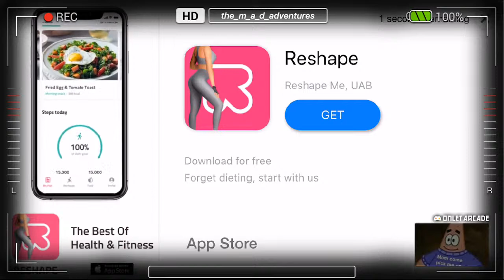MZT and MORPHINE - mic on again!